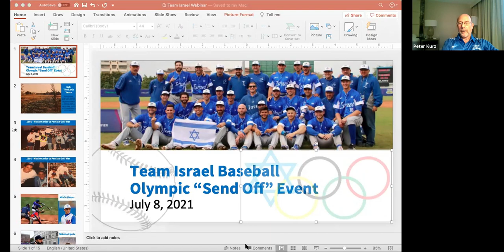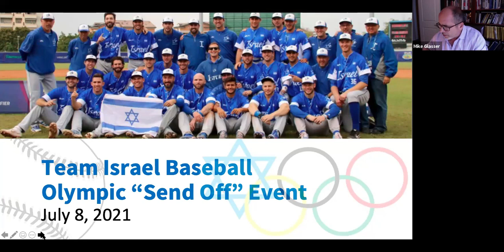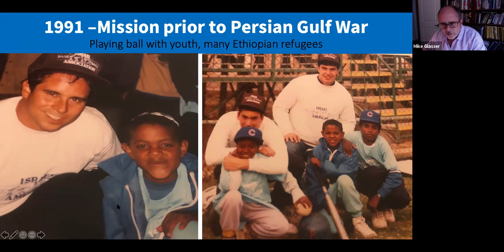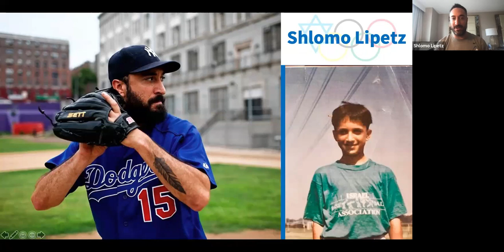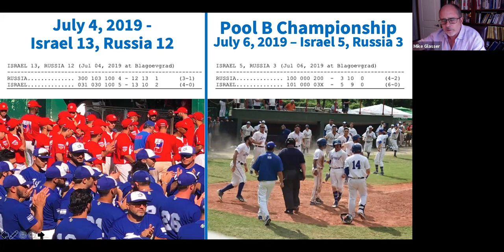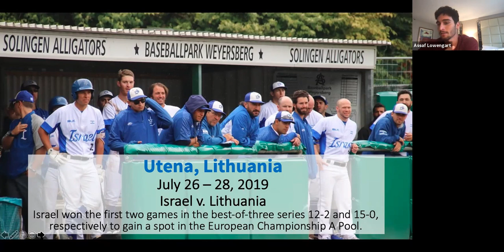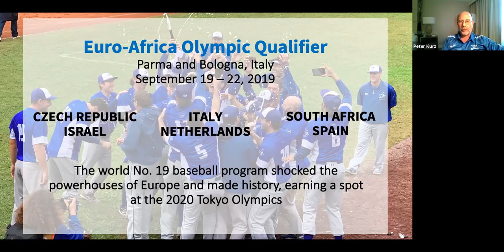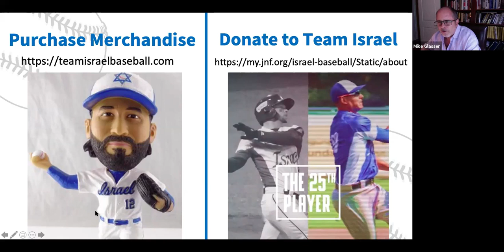TeamIsraelBaseball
Mike Glasser cohosts podcast featuring Israel's 2021 Olympic baseball team.